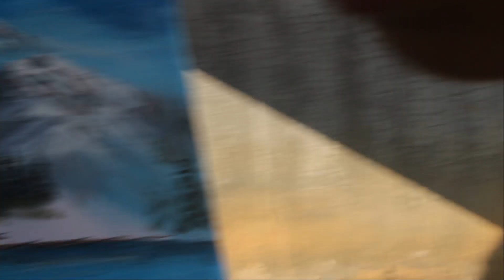snow mountain painting#kevin oil panting#michael jame smith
thanks every ones very much
gracias mucho